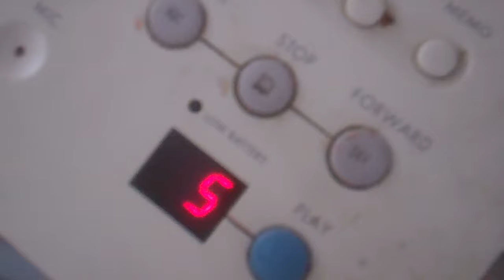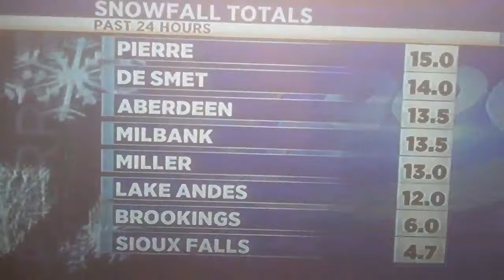April 10-12, 2019 Another winter storm hits Da Bank...and more no school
Gee, Mr. Winter, you need to calm down!